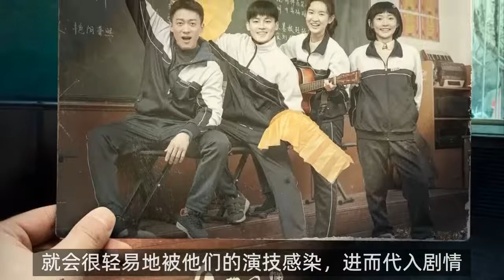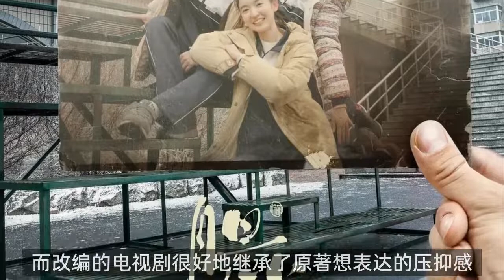《胆小鬼》：氛围感拉满，能否成为第二个《隐秘的角落》？